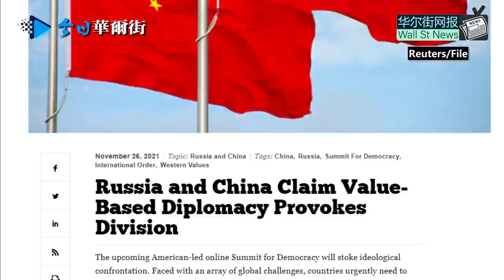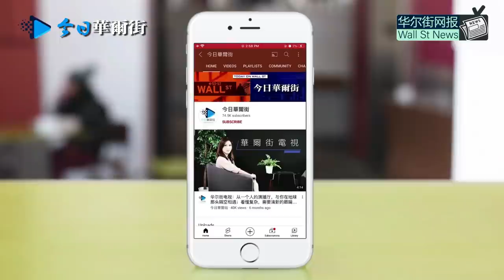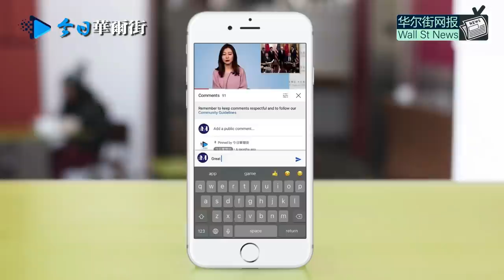洗米华大案揭开澳门赌场贵宾厅名流巨金黑幕：习近平表弟包机上被搜身，卷入澳国安洗钱有组织犯罪调查；CGTN前管理层揭外宣内部运作：中央指示越来越过分，华盛顿总部屡屡违抗北京旨意；秦刚罕见联俄大使怒斥白宫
0:00 华尔街网报11月27日第三期节目
0:15 洗米华大案揭开澳门赌场贵宾厅名流巨额资金黑幕 澳方五年前调查洗钱有组织犯罪，习近平表弟包机上被搜身
4:47 CGTN前管理层揭外宣内部运作：中央指示越来越过分无法忍受，华盛顿总部屡屡违抗北京旨意，被定外国代理人后现离职潮
7:00 秦刚罕见联手俄大使发文抗议！怒回击未被白宫邀请参加民主峰会